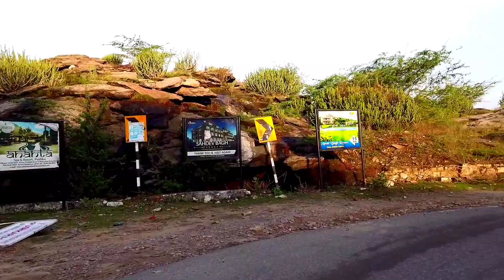Pushkar to ajmer road trip in rainy season.